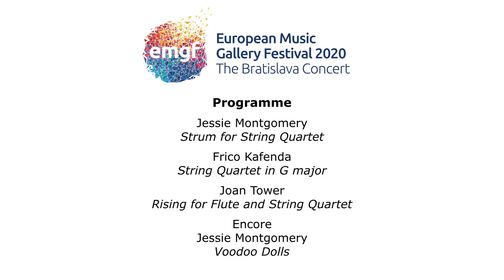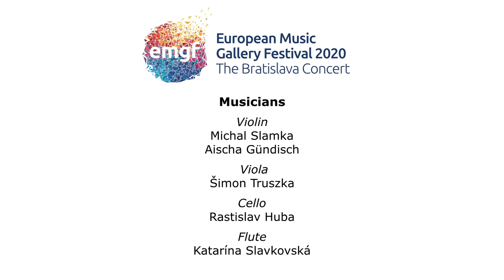The Bratislava Concert - European Music Gallery Festival 2020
featuring Slovak EUYO members and alumni
Recorded on 12 August 2020 at the  Klarisky Church in Bratislava.

Programme:
4:02 Jessie Montgomery Strum for String Quartet
13:08 Frico Kafenda String Quartet in G
35:17 Joan Tower Rising for Flute and String Quartet
51:04 Jessie Montgomery Voodoo Dolls for String Quartet

Players:
Michal Slamka Violin
Aischa Gündisch Violin
Simon Truszka Viola
Rastislav Huba Cello
Katarina Slavskovska Flute

“Strum” and “Voodoo Dolls” by Jessie Montgomery